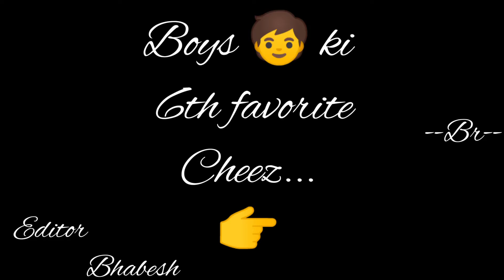||Boys choice|| 2021 best_new_status_video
Status Lover ABM Br 🙏 video